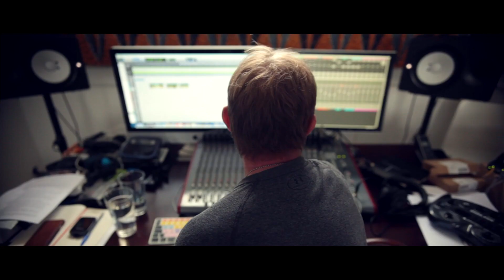Canasta Club ft Sophie Grant - Places to Hide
Canasta Club ft  Sophie Grant - Places to Hide. Recorded at Arundel Studios, London on 24th July 2016. Video by Neuron Hub.